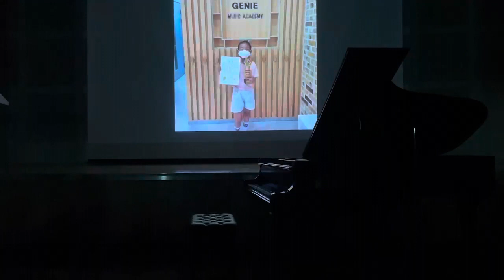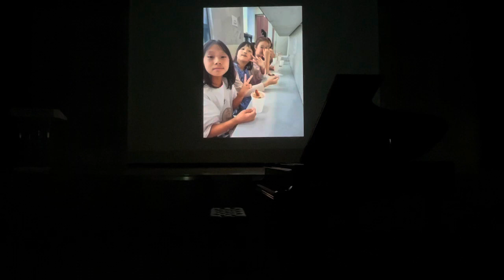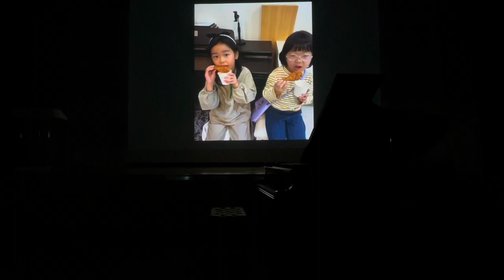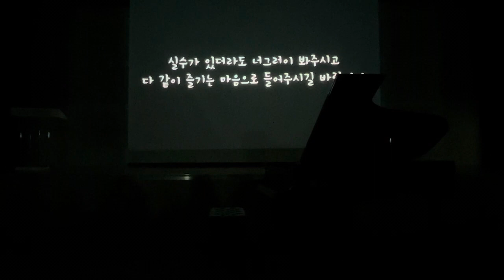2023년가을정기연주회